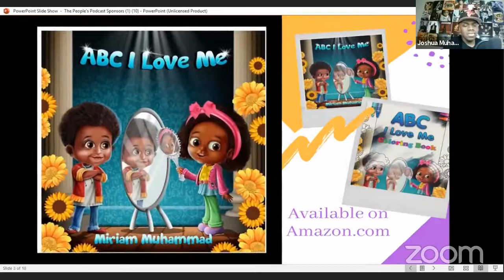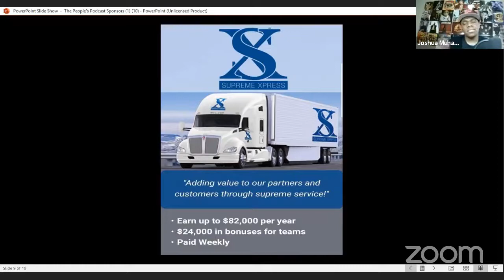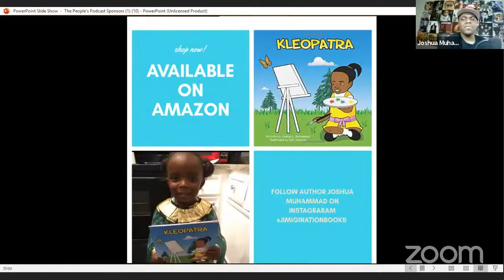Bro Harold on surviving prostate cancer, the value of selling The Final Call, and faith.